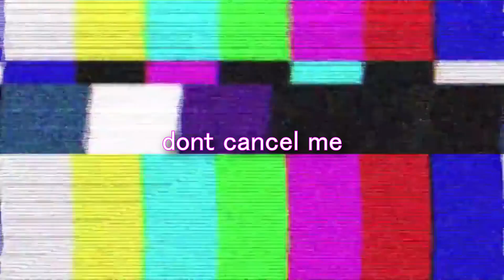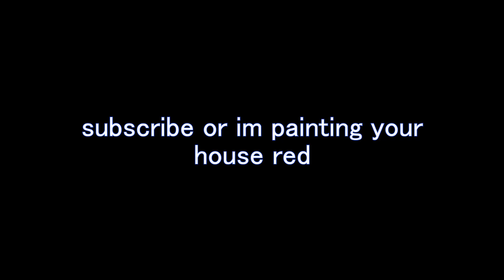RANDOM Overwatch 3 AM Moments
come say hi!